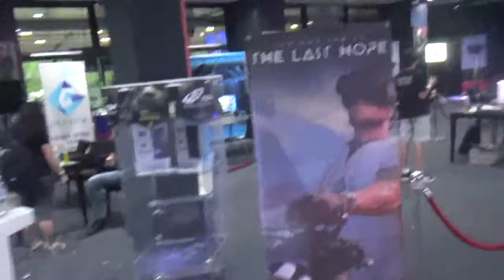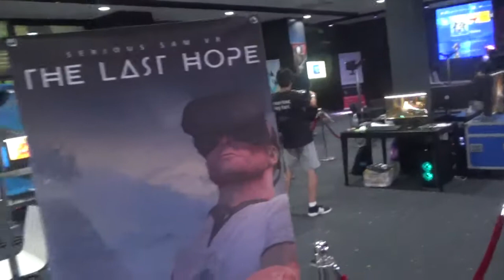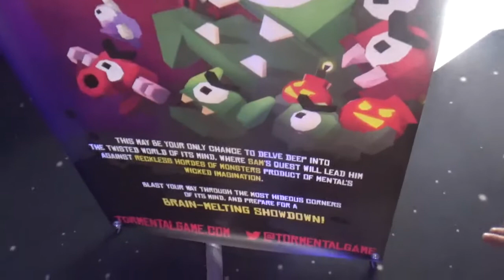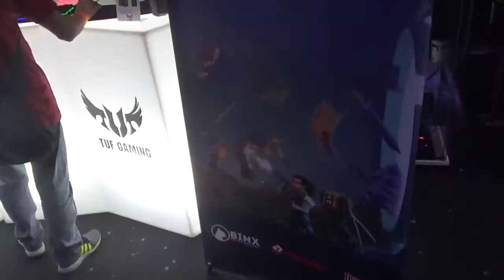Мощен влог от GplayTV Gаming WKND Sofia in Joy Station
Приятно гледане:)